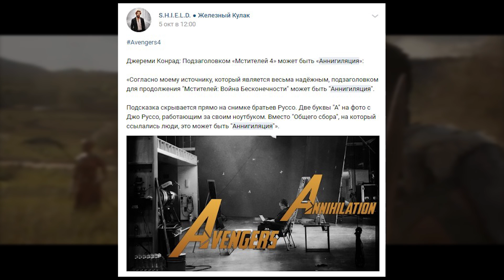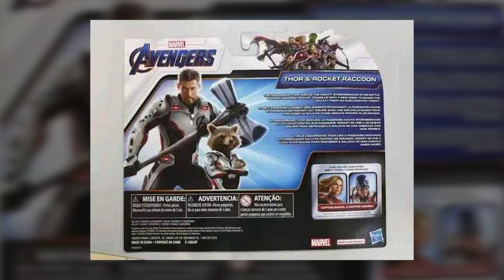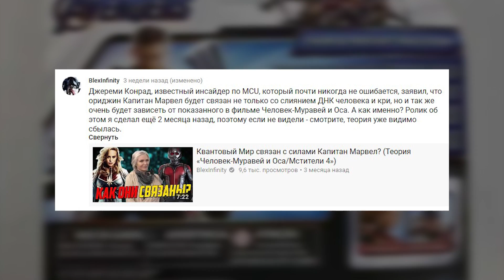Аннигилус главный злодей? Новые костюмы Мстителей? (Теория «Мстители 4/Avengers 4»)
Танос объединится со Мстителями чтобы спасти вселенную? Аннигиляция реальна?

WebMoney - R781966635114